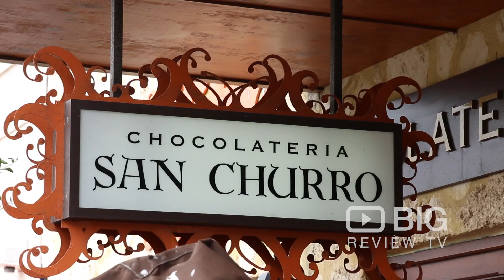San Churros Chocolateria Dessert Shop in Fremantle WA serving Churros, Cakes, Ice Cream and Shakes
San Churros is a vibrant chain cafe offering churros and decadent desserts, plus organic, fair-trade coffee.

San Churros
91 Market Street Fremantle Western Australia, Australia 6160